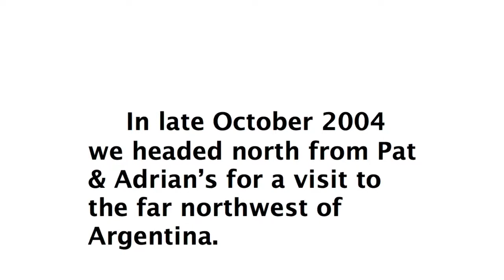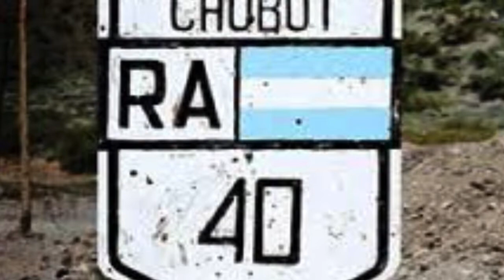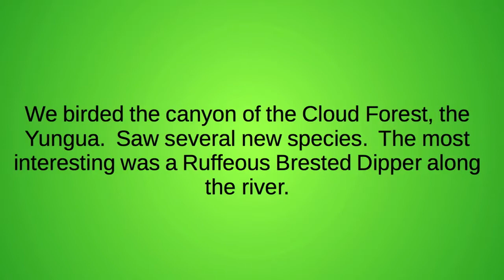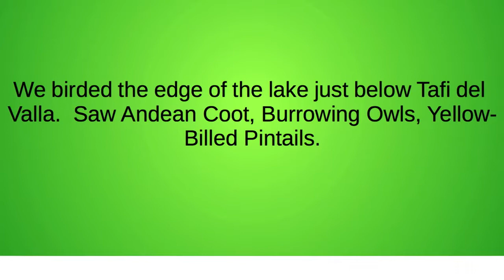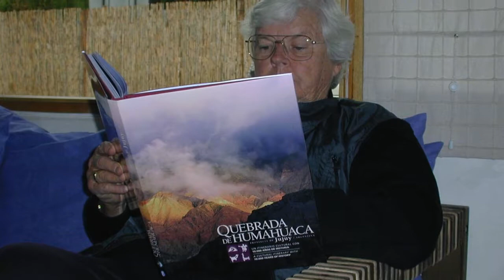Ruta 40 Norte HD 720p